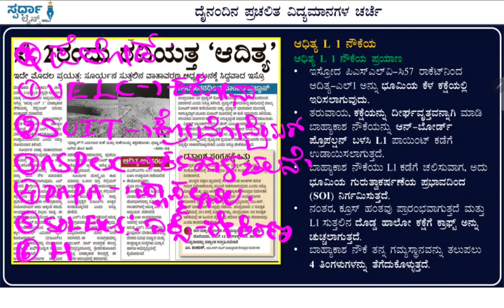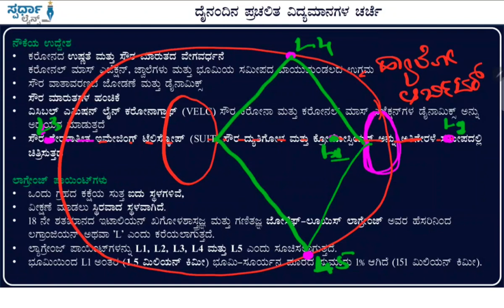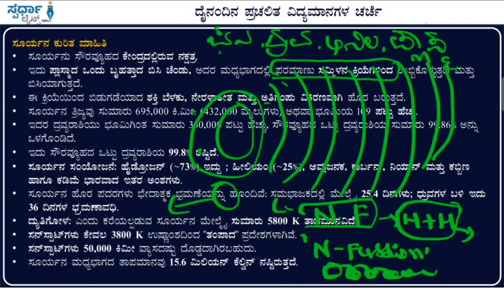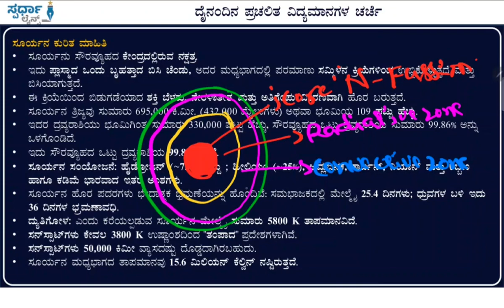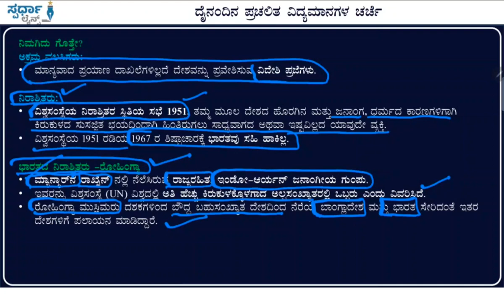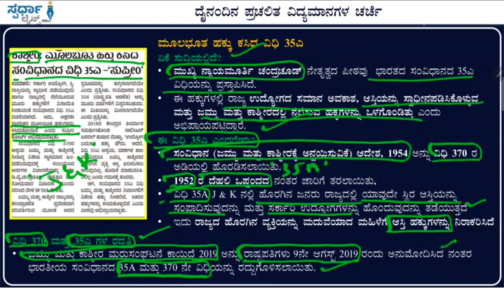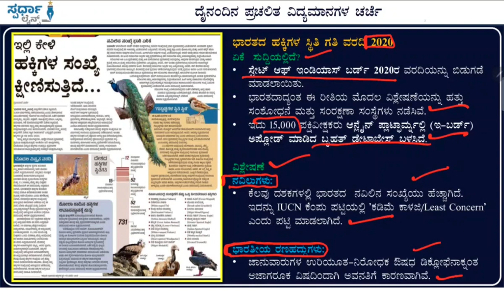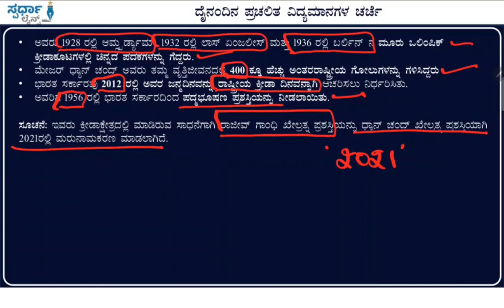ದೈನಂದಿನ ಪ್ರಚಲಿತ ವಿದ್ಯಮಾನಗಳು I ಆಗಸ್ಟ್ 29, 2023 I ಸ್ಪರ್ಧಾ ಲೈನ್ಸ್ I Current Affairs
Spardha Lines Team is dedicated to simplify exam preparation for aspirants by providing alternative and comprehensive current affairs for various competitive exams at the state and national levels.